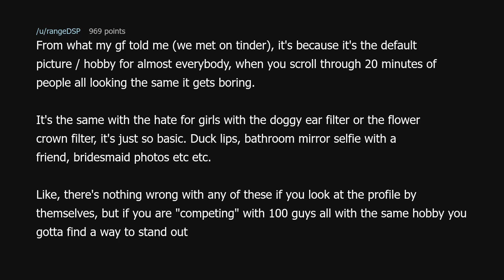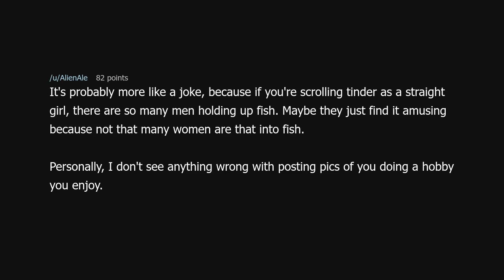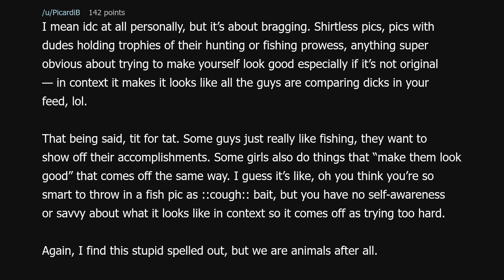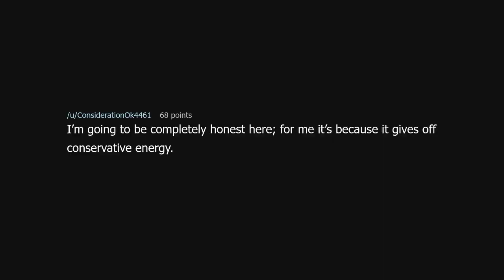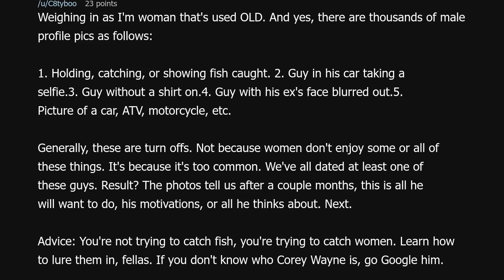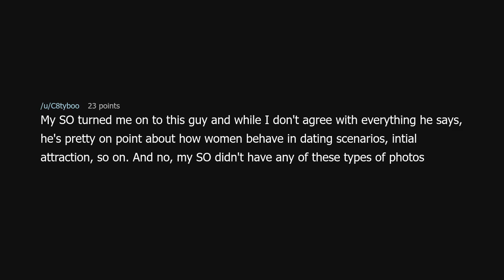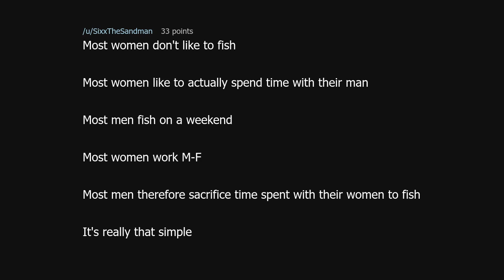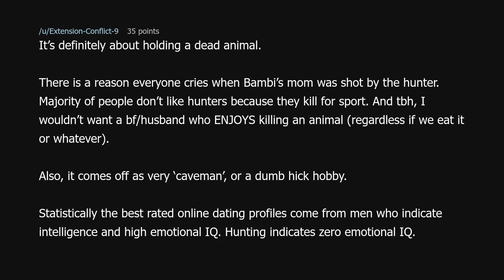Why do girls on dating apps mention not liking pics of guys holding fish?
Why do girls on dating apps mention not liking pics of guys holding fish? (r/TooAfraidToAsk)

Source: th3empirial on Reddit (link removed because YouTube keeps dinging me for linking to a "site with nudity"!?)